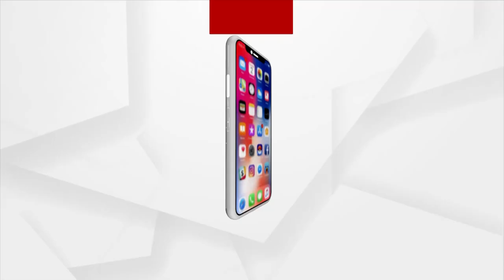ସମ୍ବଲପୁରରେ ମହିଳାମାନେ ପାନିୟ ଜଳ ସମସ୍ୟା ନେଇ ବିଏଚଡି ଅଫିସ ଘେରାଉ କରିଛନ୍ତ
ପିଇବା ପାଣି ସାଧାରଣ ଲୋକଙ୍କୁ ଯୋଗାଇ ଦେବା ଲାଗି ରାଜ୍ୟ ସରକାର ପ୍ରତିଶ୍ରୁତିବଦ୍ଧ । ହେଲେ ସମ୍ବଲପୁରରେ ମହିଳାମାନେ ପାନିୟ ଜଳ ସମସ୍ୟା ନେଇ ବିଏଚଡି ଅଫିସ ଘେରାଉ କରିଛନ୍ତି ।